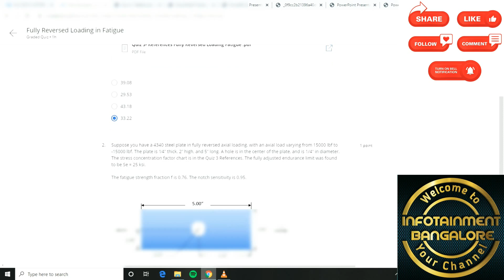COURSERA QUIZ ANSWERS NEW LATEST 2020 | Machine Design Part 1 Week 4 Quiz 3 solutions free Coursera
COURSERA QUIZ ANSWERS NEW LATEST 2020 | Machine Design Part 1 Week 4 Quiz 3 solutions free Coursera certificates.
COURSERA QUIZ ANSWERS NEW LATEST 2020 | Machine Design Part 1 solutions for week 1 quiz Coursera certificates for free.

COURSERA QUIZ ANSWERS NEW 2020 ||  QUIZ SOLUTIONS 2020 NEW LATEST

Course title: Machine Design Part 1

Follow us on:
1 Instagram: